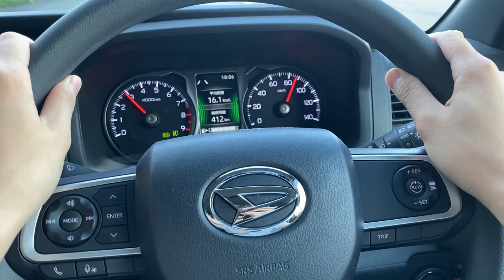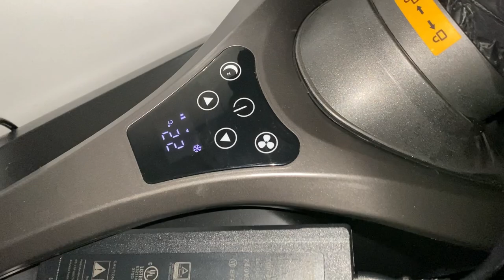【新型アトレー】田んぼの横でポツンと車中泊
茶vanにお付き合い頂きありがとうございます
田んぼの横で車中泊しました
夏の始まりを、虫の音と共に

□items
・灯篭のようなライト
・ロウソクのようなライト
・お肉が旨くなる調味料　鶏の陣
◇camp gear
ikiki シェルフコンテナ
PLUS MANIA DAN＋ROⅡ 連れ出せる暖炉
Nordisk Kari Mini　カーサイドタープ
Nordisk Kari Mini Colour Pack ポール類
タープ用吸盤
ハイランダー チェア

◇light＆speaker
BALMUDA　the Lantern
TRANSPARENT light speaker
Lecone ブックライトウッド調
±0 LEDマルチライト
StadlerForm Lucy アロマディフューザー
Anker Nebula Capsule II　ポータブルプロジェクター

◇cooking
無印良品　IH深型ホットプレート
無印良品　IH土鍋
no URL
Beasty Coffee IHプレート
山形鋳物 やかん
木製食器　山のうつわ
OPINEL オピネル 名入れナイフ

◇interior
無印良品　壁に掛ける3連ハンガー
IKEA ローデビー　壁材
アルティ アルティーキャリア
アルティ アルティーキャリアオプションナット
KYOUEI フロアパネル ＆ ラゲッジボード etc.
換気扇ファン
換気扇竹スリッド
和風ロールスクリーン オーダーメイド
IKEA クッダルナ フロアマット
アトマイズ s700用サンシェード
無印良品 ブリ材バスケット
no URL
OKITATAMO 置き畳
天童木工 低座椅子

◇comfortable goods
山善　電気毛布
EENOUR　スポットクーラー
CLAYMOR3 FANV600　サーキュレーター

◇battery
SABUMA 2200 ポータブルバッテリー
SABUMA 2200 PLUレザーカバー
SABUMA CHABUMA スタッキングテーブル

Amazon及び楽天のアソシエイトリンクを使用しています